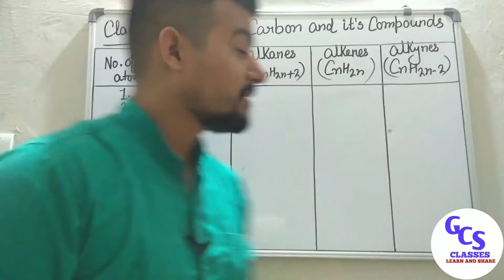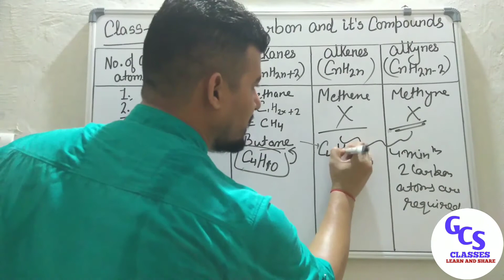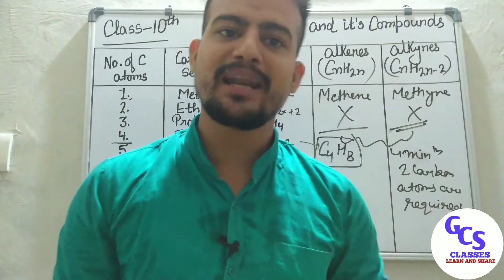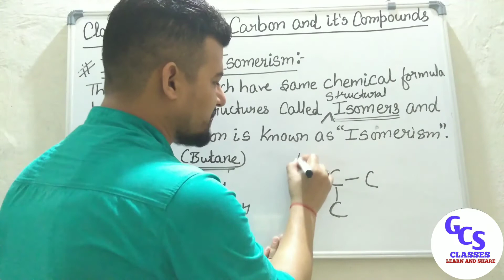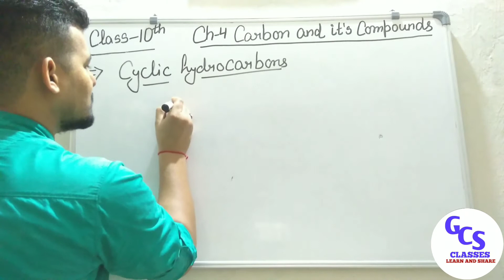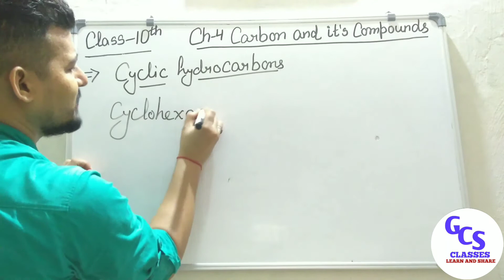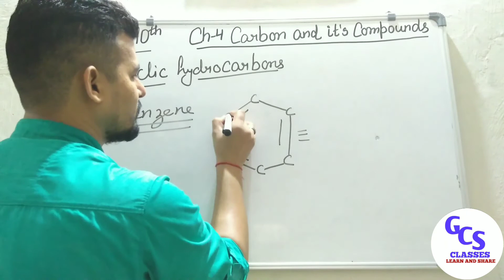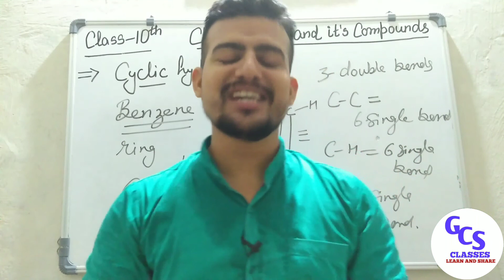Ch-4 Carbon and its compounds (Isomers and cyclic hydrocarbons) Ncert science class 10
This video includes explanation of chapter-4 carbon and its compounds

MUST WATCH
Part -1Carbon and it's configuration